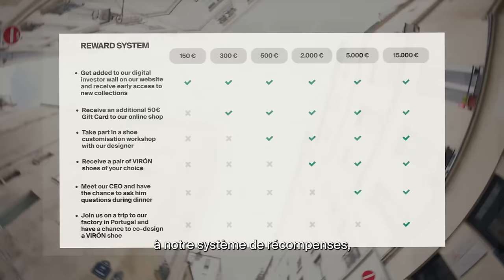Virón en levée de fonds sur LITA.co !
Virón est une marque française de chaussures 100% vegan et unisexe qui cherche à relever le défi de la mode responsable en proposant une gamme de chaussures éthiques ET esthétiques. Certifiée B-Corp et PETA et produite au Portugal, la marque répond à une demande pour des chaussures au design contemporain attrayant et durables. La paire phare est la botte en cuir de maïs. Virón innove en utilisant exclusivement des matériaux recyclés et partiellement bio-sourcés tels que des alternatives au cuir d'origine végétale provenant du maïs ou de la pomme.  Depuis la commercialisation en 2021, la marque connaît un fort engouement auprès du milieu de la mode et est présent sur les marchés internationaux en Europe, aux Etats-Unis, au Royaume-Uni.

Retrouvez toutes nos levées de fonds en cours sur notre site internet ⟶